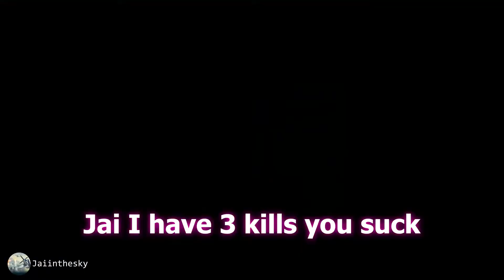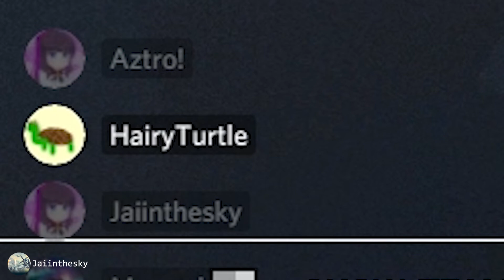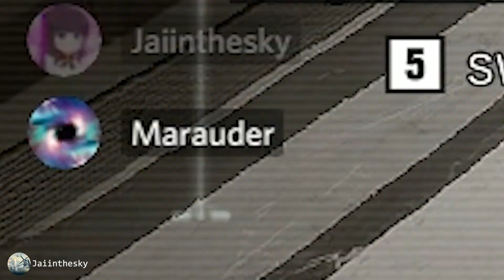Rainbow six moments that keep me alive